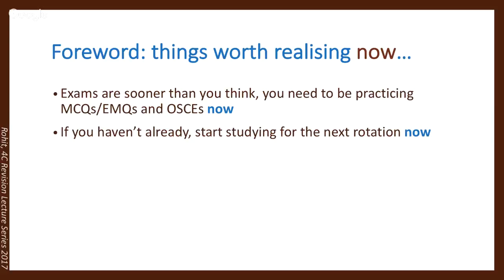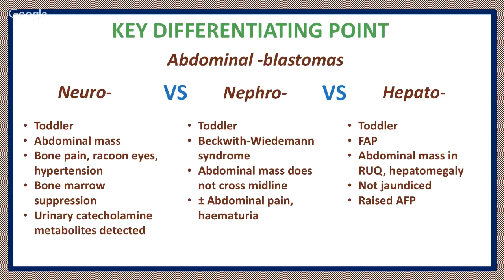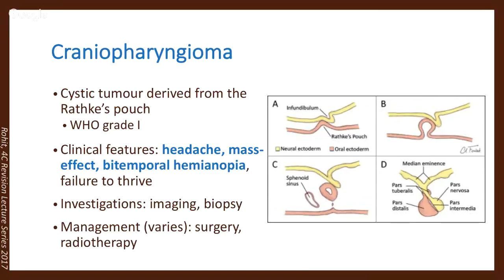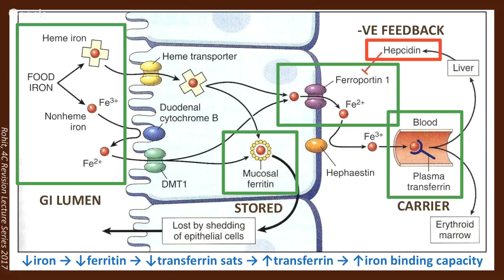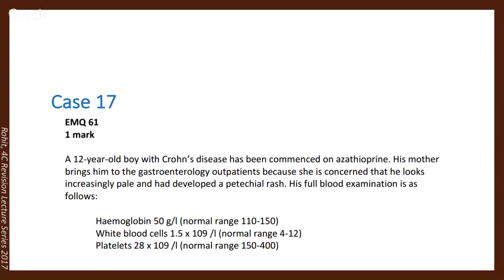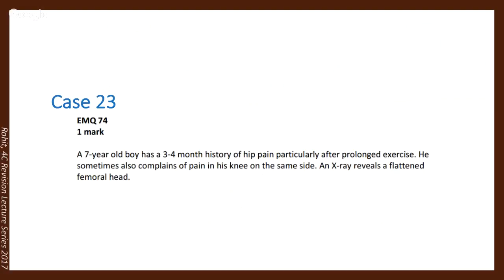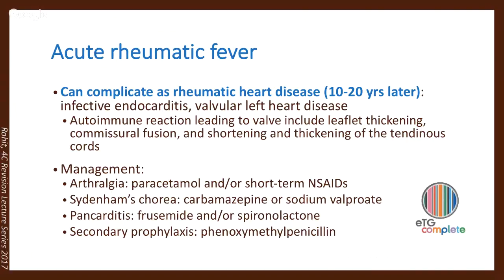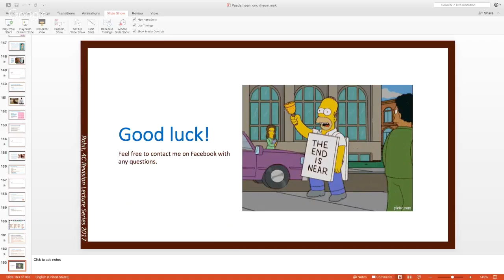Year 4C Revision Lecture 2017: Paeds Rheum/MSK/Haem/Onc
Thank you to the amazing Rohit Sharma!